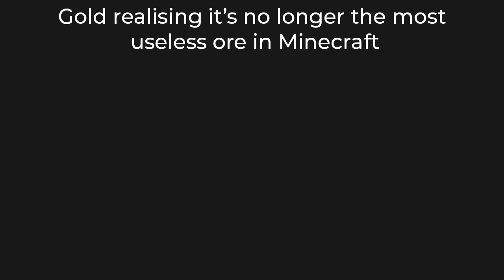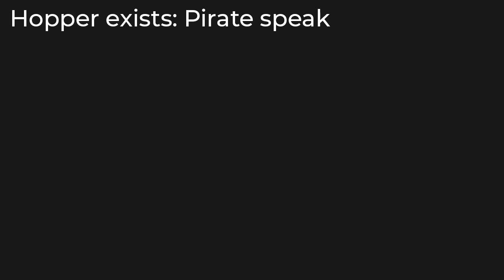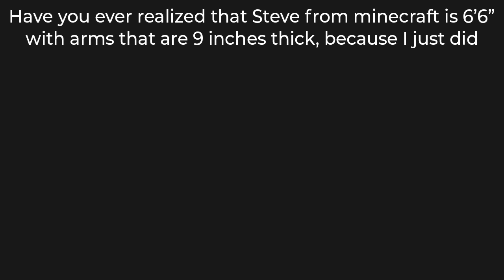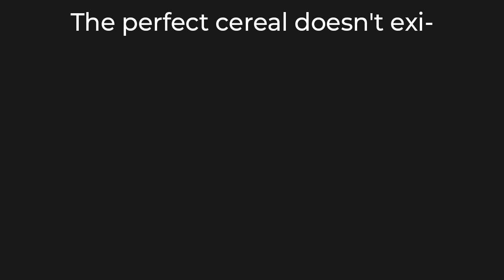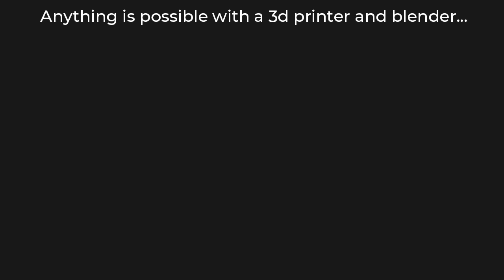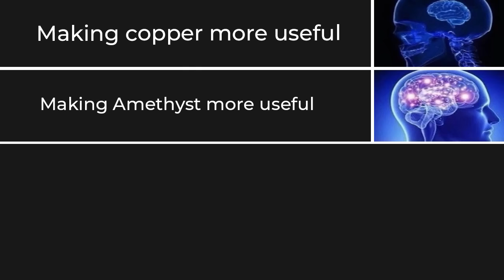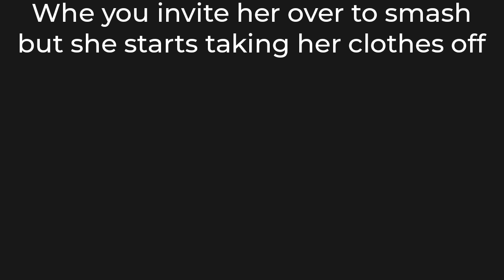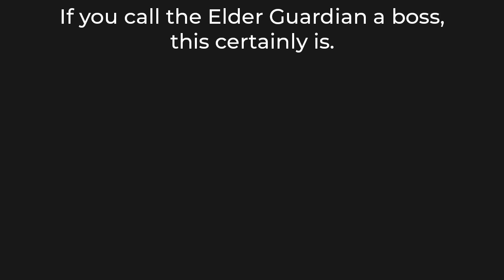BEST MINECRAFT MEMES OF NOVEMBER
Thumbnail made by @piglincomix